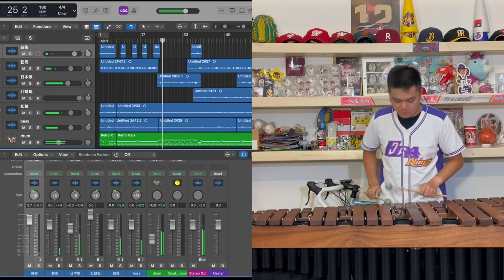高國輝應援曲 - marimba cover by Yu-Chen Ho何昱辰